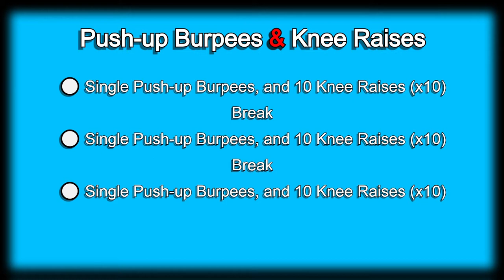Day 37 | 300 Days Fitness Challenge